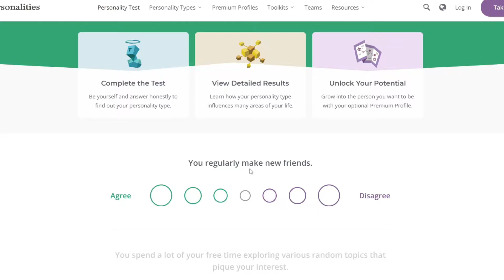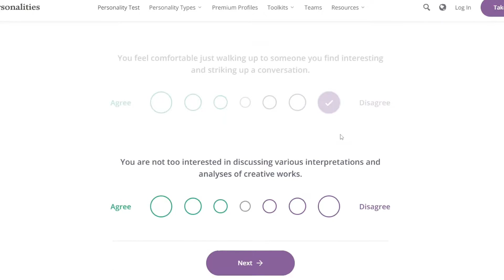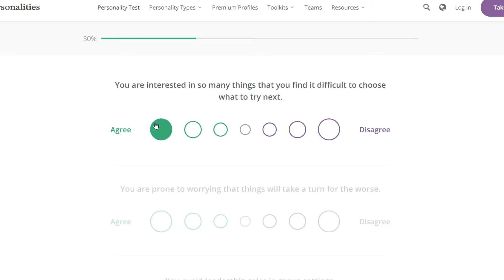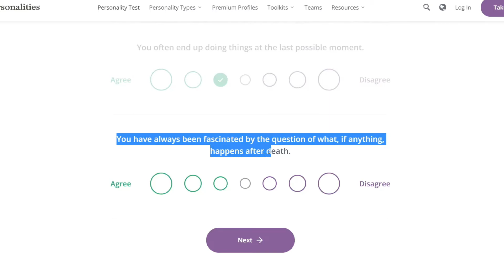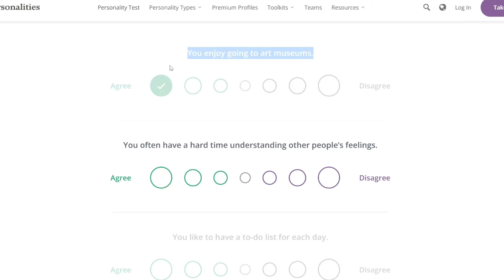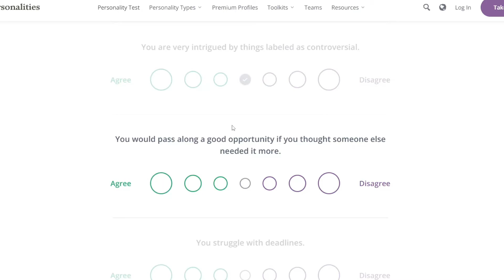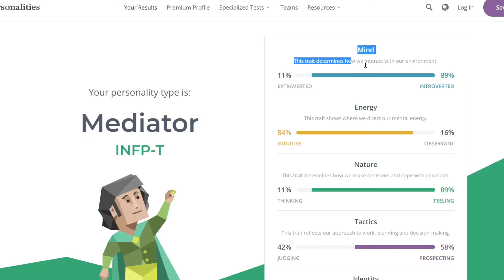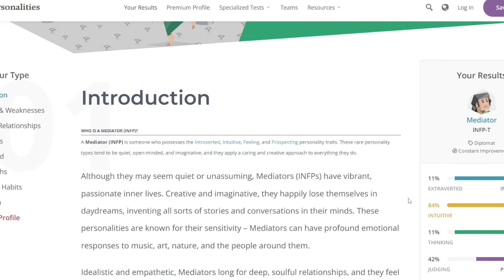RaiderKnight Takes The 16Personalities Test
troled

the city of clouds never sleeps...bro.